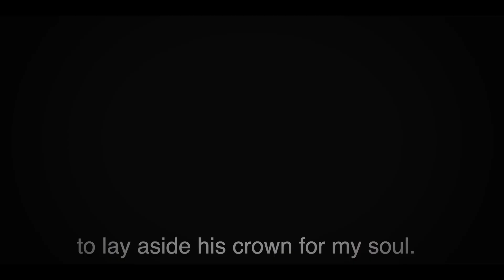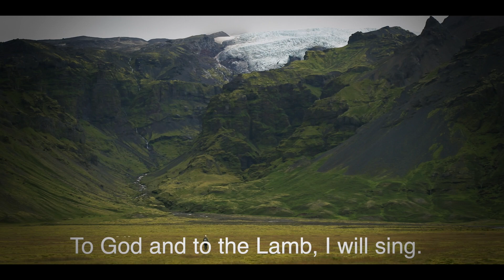What wondrous love is this, Hymn 439, feat. the St. Columba Singers